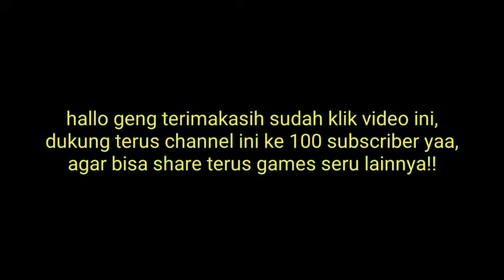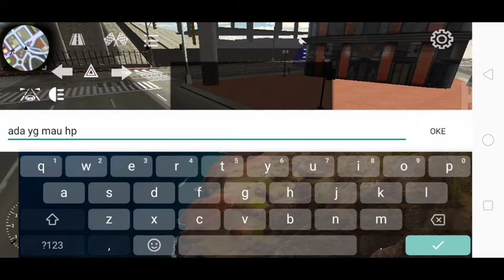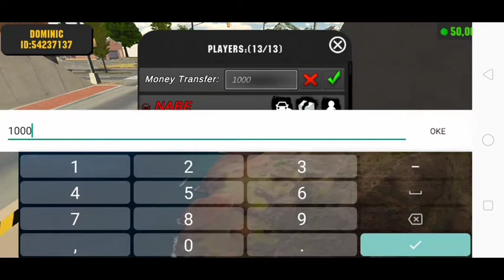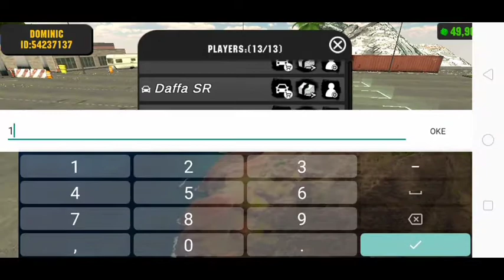NEW MOD VERSI 4.5.9 | Car Parking Multiplayer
NEW MOD VERSI 4.5.6 | Car Parking Multiplayer

jika ingin request games mod lainya KOMEN di bawah !!

*GAMES ONLINE

MOD
*money
*cars
*resource

cara instal :
*instal games yang kalian download
*pilih close
*pilih mod
*tunggu
*lalu instal lagi apk yang disuruh
*setelah instal selesai kalian mainkan,
setelah selesai main uninstall apk yang awal kalian download,
NOTE : MUDAH KO
 TERIMAKASIH